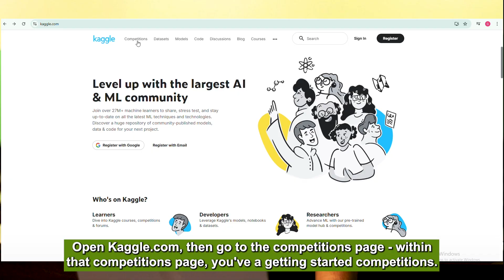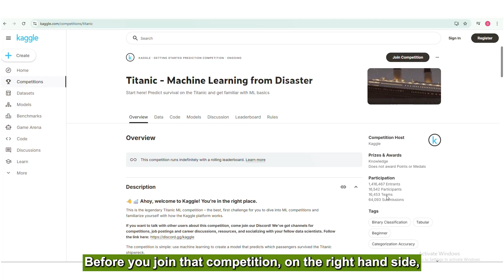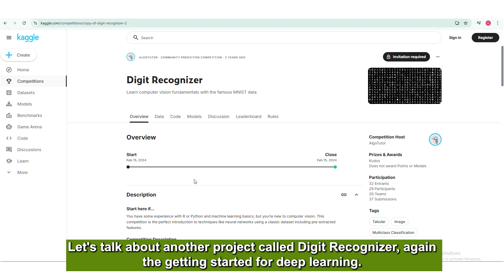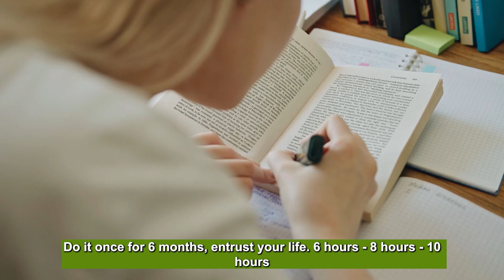Worried About Data Science Competition? Real Strategies to Stand Out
Feeling anxious about competition in data science? This video explores why competition is natural in this field and shares practical strategies to stand out and thrive. Learn how to build in-demand skills, focus on real-world projects, pursue continuous learning, and leverage online communities to stay ahead. Discover tips for networking, collaborating with peers, and developing a growth mindset to transform competition into motivation. Whether you’re a student, career switcher, or working professional, this guide will empower you to overcome challenges and build your unique data science portfolio.

Get 1:1 Mentorship, Career Counselling, Mock Interviews, Mentorship from MAANG Professionals only with GfG Connect- Book your Session with an Expert Today